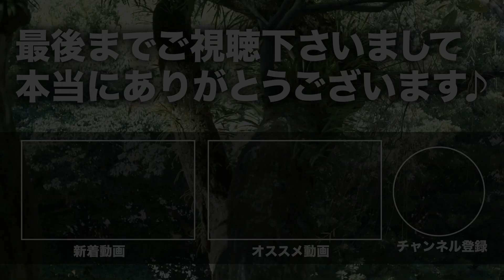【観葉植物】水枯れからの復活を試みる！【熱帯雨林植物】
前回の動画でめちゃんこ弱ってたスキスマトグロッティスの復活を試みます！